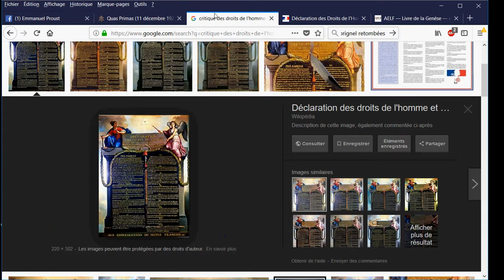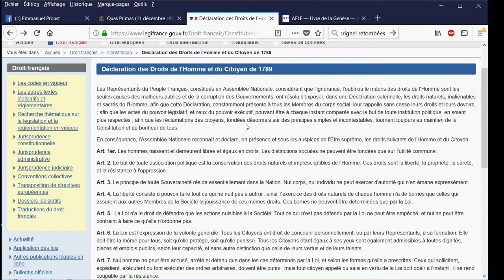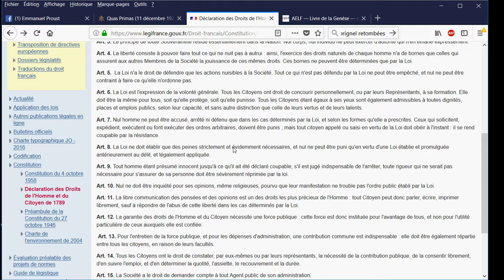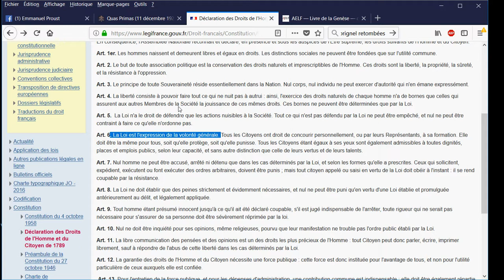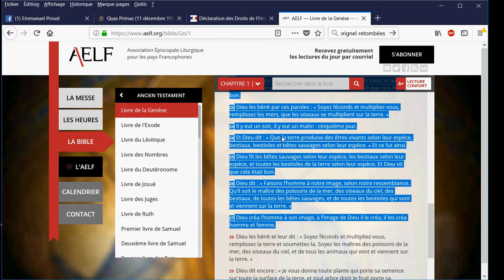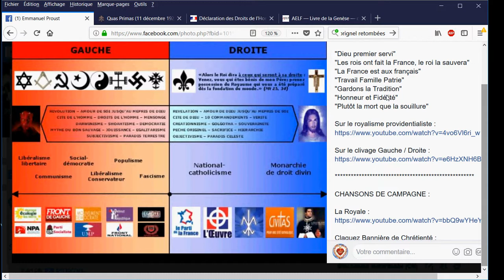LA POLITIQUE 3/3 (par des notions)